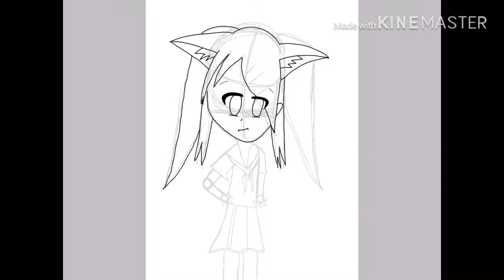Speedpaint (art of fairy girl bb)